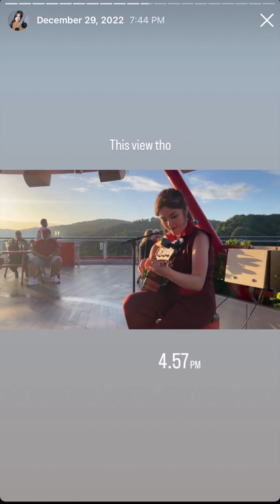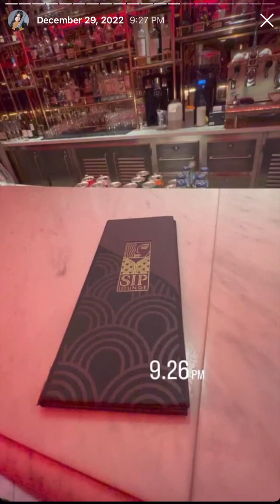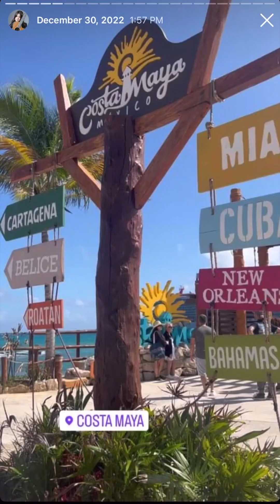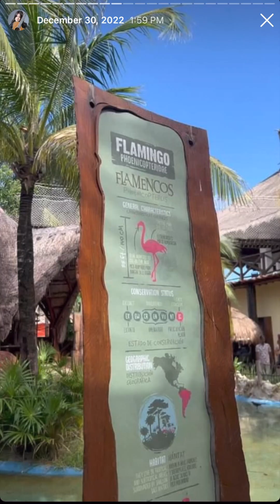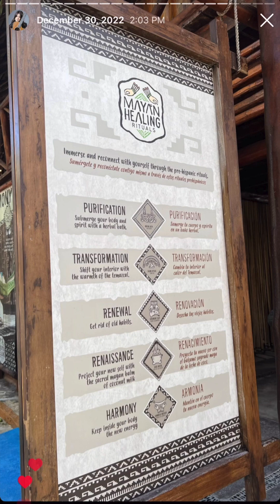Josephine Alexandra on Virgin Voyages Dec 2022 (via Instagram Stories - Part 7)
Watch the rest of my Instagram Stories here: shorturl.at/FTV26